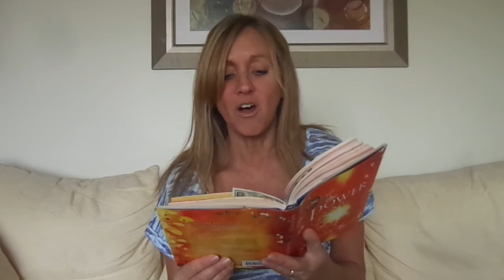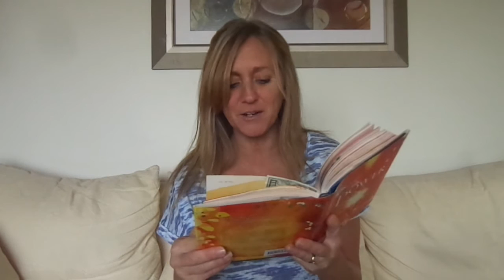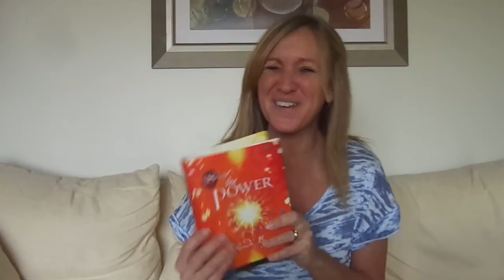The Power by Rhonda Byrne - Part 22